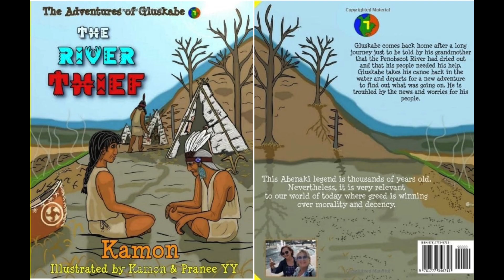Parlons de Livres : Extrait " The River Thief " The Adventures of Gluskabe - KAMON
La semaine prochaine nous diffuserons l'intégralité de l'interview avec KAMON. Voici l'extrait!

Ci-dessous le lien où se procurer le livre: